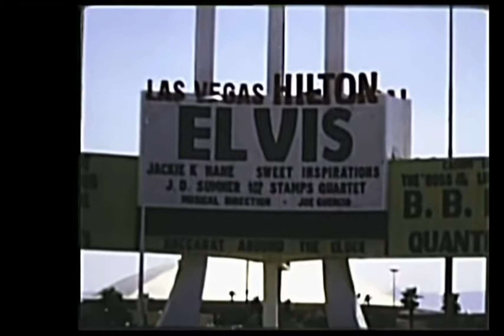Elvis Presley-Always on my mind(Mix)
Hoped you guys enjoyed this video I put in a lots of effort in it😃😃👍👍